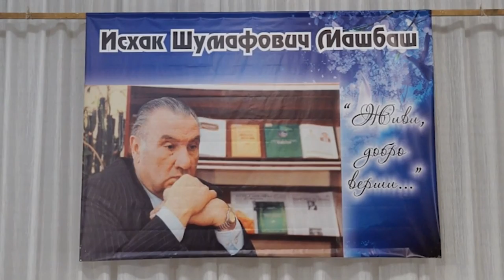НОВОСТИ 25 05 2016г Встреча с писателем Машбаш x264